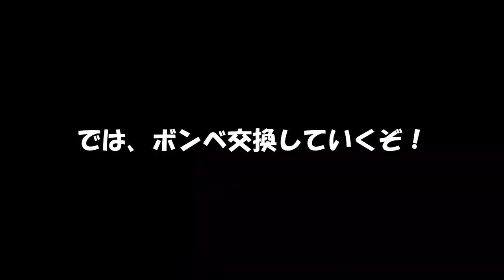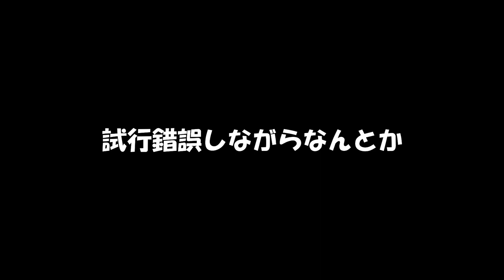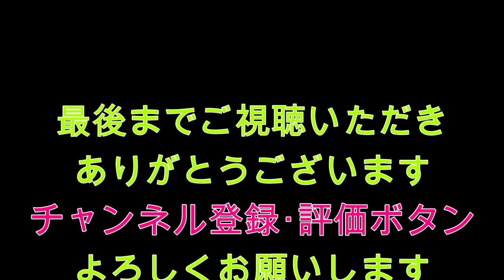【ライフジャケット】自動膨張式って膨らむの？ボンベ交換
今回は、自動膨張式ライフジャケット膨らむの？

実は
ジャケット式の浮力体の入ったタイプで落水したことがあります。

今はやりの自動膨張式になってからは落水したことも無いし
装着時に膨らんだことも無かったので、自分で見てみたくて動画撮ってみました。
(車に積んでて、朝車に乗り込んだら膨らんでた事はありますけどね）

ライフジャケットは、本当に必要なものだと思っています。
実際落ちた人が言うんだから間違いありません！
しかも12月に落水！
めっちゃ焦りました。

どんなに泳ぎが得意でも　どんなに体力があっても
焦ってしまうし、服は水を吸って重くなり、泳ぐのも大変です。

是非、今まだお持ちでない釣り人は　お買い求めして装着をしてほしいところです。